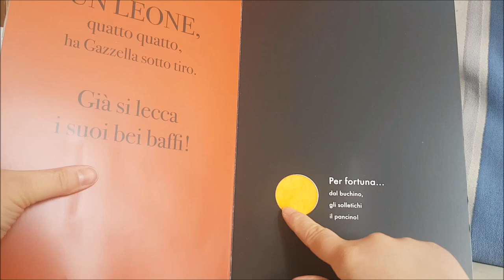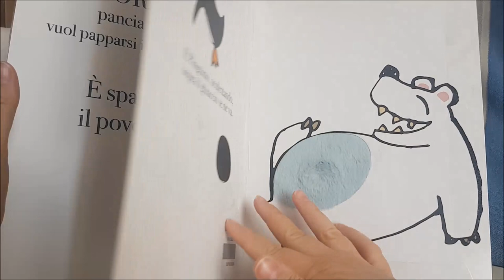Il grande libro del solletico